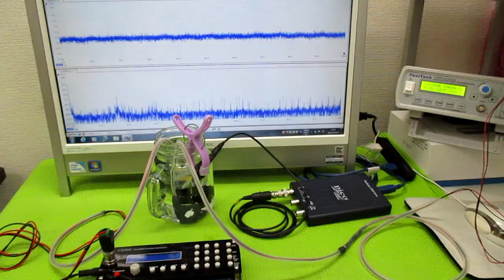超音波発振制御プローブ ultrasonic-labo